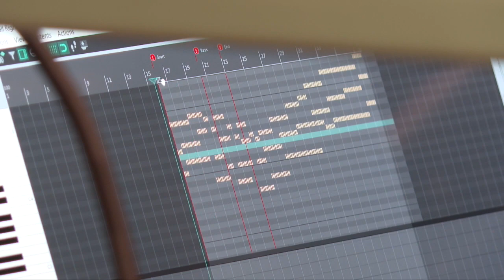Knight transforms lightning into electrifying music with Tesla Coils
I've seen a lot of things as a reporter. I've seen the happy, the sad, and everything in between. I've covered people pushing the boundaries of creativity to make new art. Something I've never seen is a man in a full suit of armor walking through lightning completely unharmed - until now.

“This is real lightning, hitting a real person, and they also look like a knight. I just thought the combination of it was really good," Jake Bissen said.

Bissen dresses as a Knight in shining armor, holds a sword, and points it at a Tesla Coil emitting artificial lightning without getting shocked (most of the time). A Tesla Coil is essentially a transformer that can produce various frequencies and voltages of electricity. It creates artificial lightning.

"Just the spectacle of it, I thought was the coolest thing," he said.